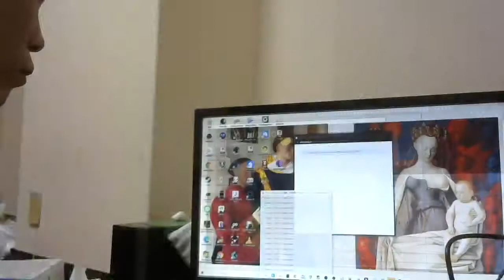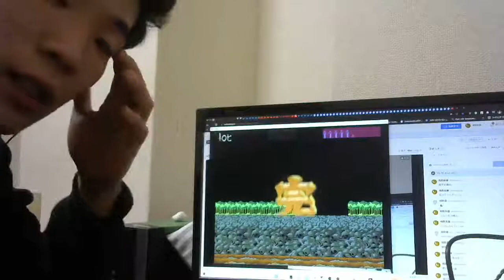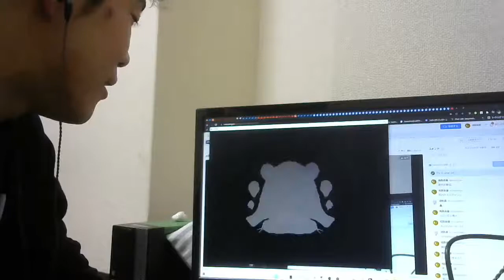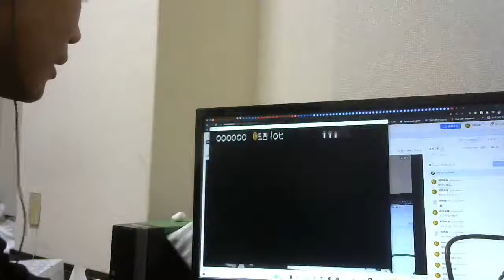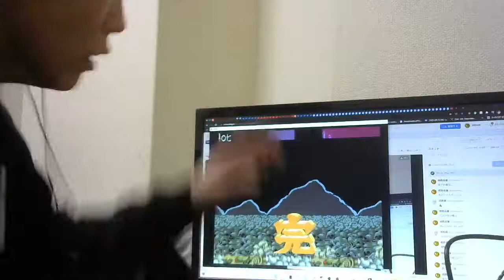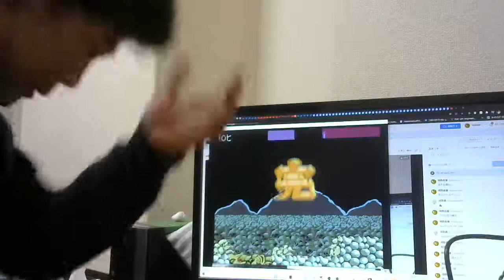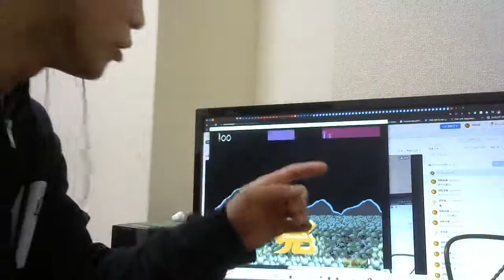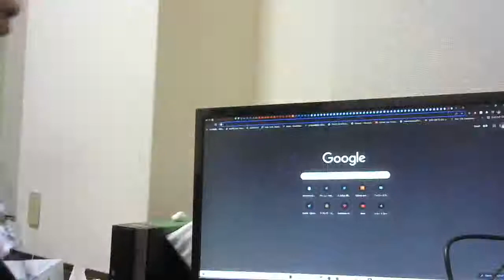[ツイキャス] 源平討魔伝。 / 古楽講座 (2021.12.29)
源平討魔伝。 / 古楽講座  (男子：顔出し)
日時: 2021/12/29